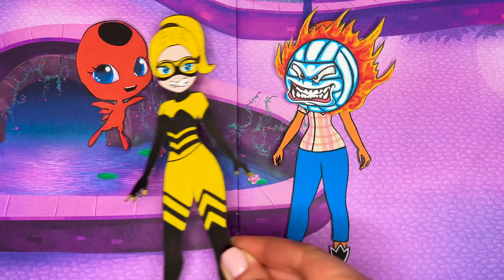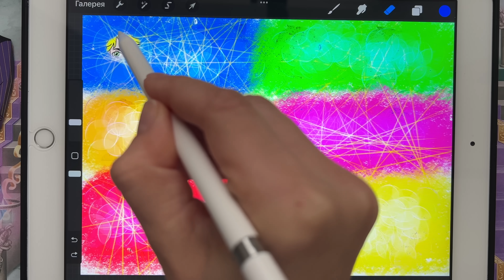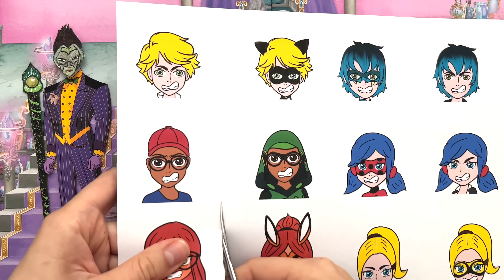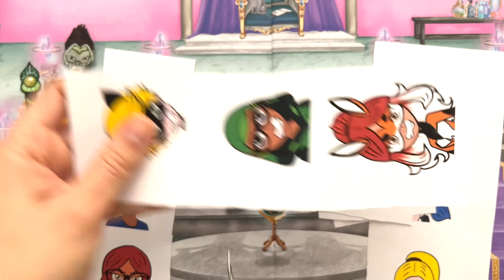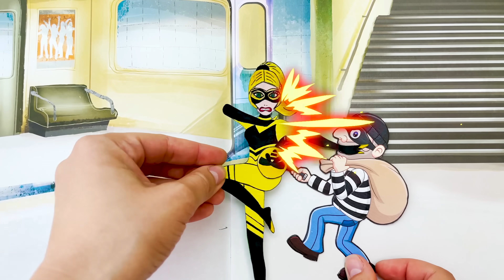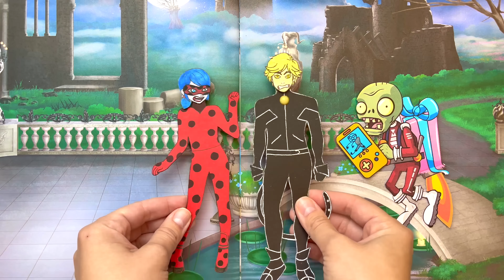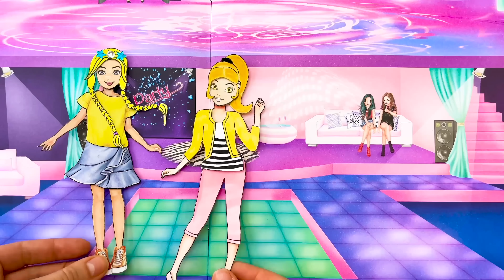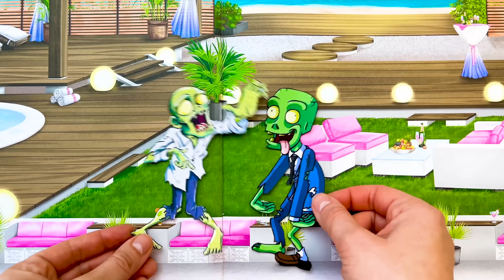Miraculous Ladybug - Chloe + Cat Noir blanc DUET transformation